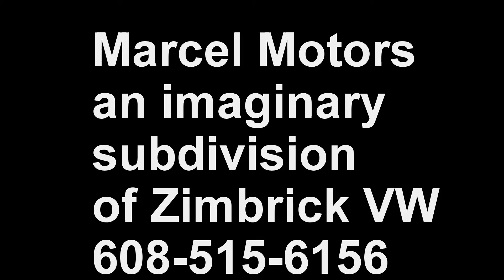Jetta S All around goodness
Homegrown ads! Marcel and the mighty Jetta S